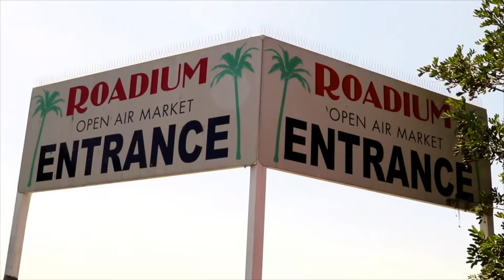LIL EAZY E - EPISODE 210 - ROADIUM RADIO - HOSTED BY TONY A. DA WIZARD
TONY A. DA WIZARD NEW IG PAGE (TONY VISION)